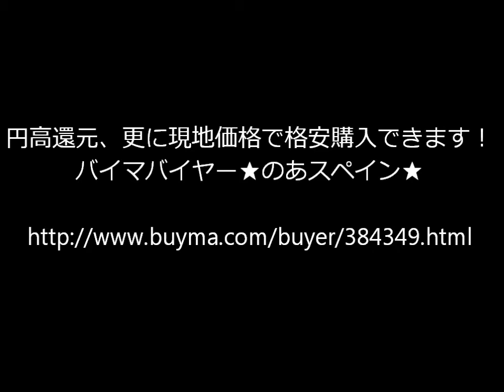第580回 レディディオール新作【S0126マイクロカナージュカードケース】